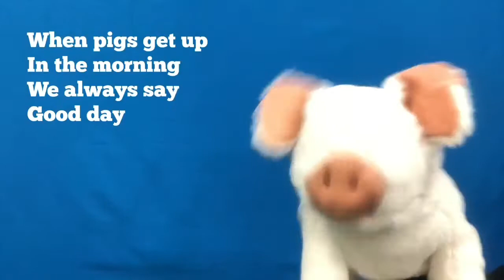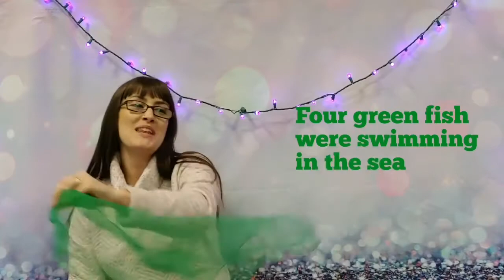Family Storytime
Mix colors, breathe with Dragon, and tell pig jokes.